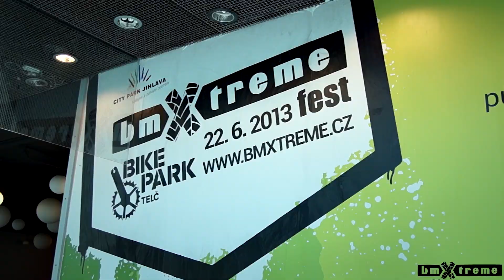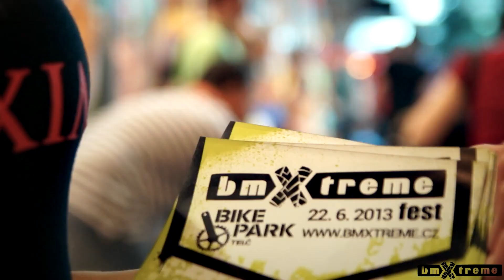bm(X)treme show v City parku Jihlava | bmxtreme.cz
Video z promo akce na připravovaný bm(x)treme festival v Telči. Promo akce se konala v jihlavském City Parku.
Kamera/střih: Zdeněk Březina